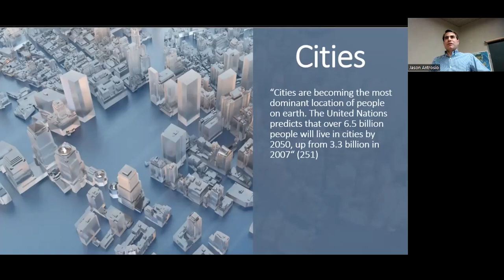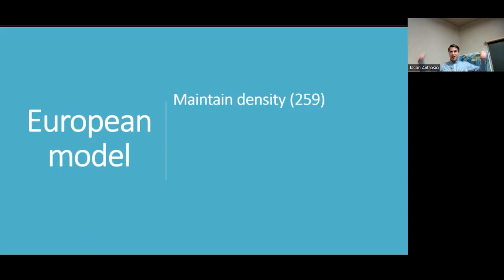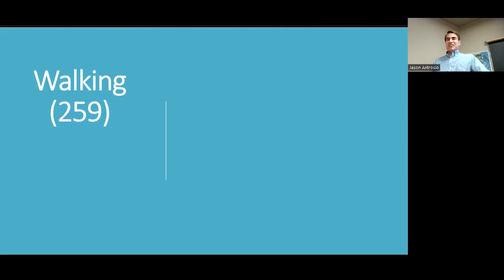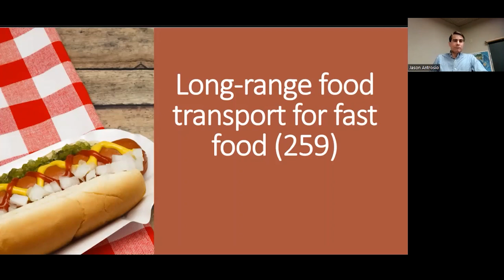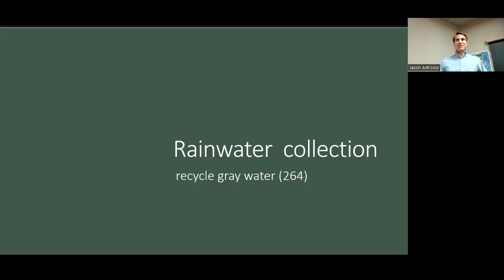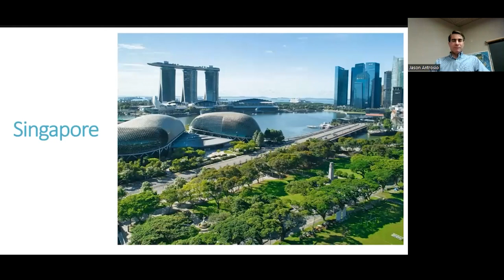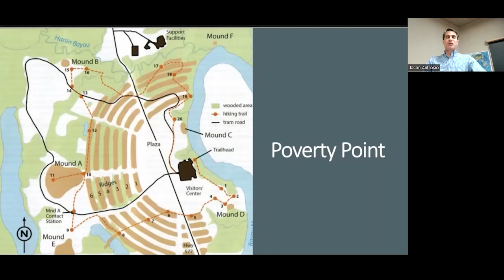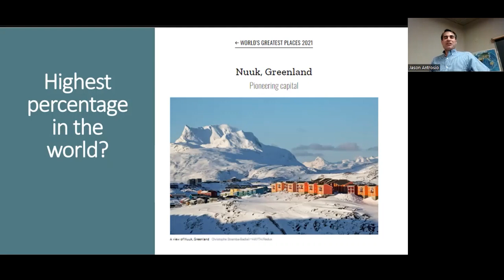10. Urban Ecology